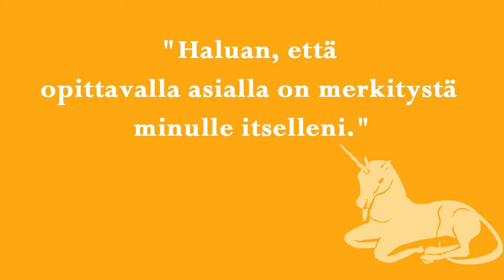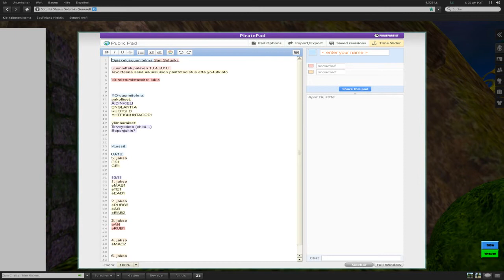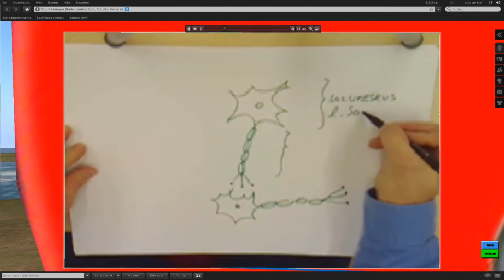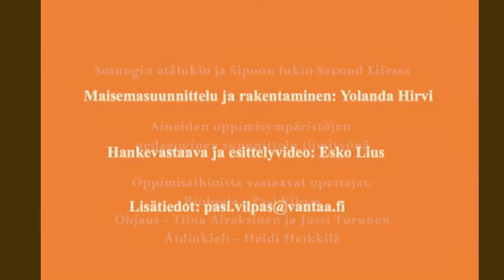Lähiopetusta etänä v. 2010, osa 2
Sotungin lukio. Virtuaaliopiskelua Sotungin lukiossa vuonna 2010.